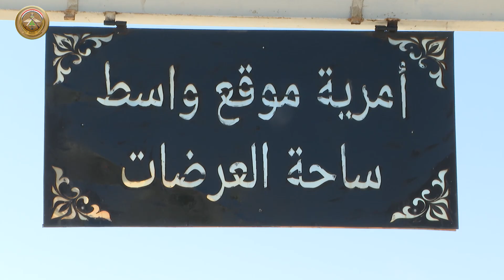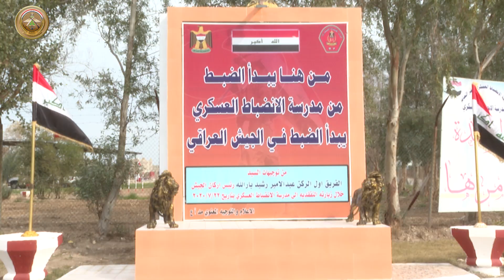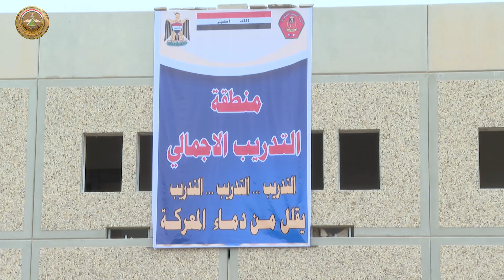المفتشيةالعسكريةتقوم بإجراء التفتيش الفحصي لآمريةموقع واسط ووحداتها ومدرسة الإنضباط ومركز تدريب واسط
المفتشية العسكرية تقوم بإجراء التفتيش الفحصي لآمرية موقع واسط ووحداتها ومدرسة الإنضباط ومركز تدريب واسط

‎بحسب الخطة المُعّدة وتماشياً مع عام التفتيش والتدريب، باشرت لجان المفتشية العسكرية بإجراء التفتيش الفحصي الى آمرية موقع واسط ووحداتها اضافة الى مدرسة الإنضباط العسكري ومركز تدريب واسط، وشمل التفتيش عمل المقر وكافة الجوانب الإدارية والفنية والتدريب، وأكد المفتشون على ميدان الرماية والتدريب البدني وإبداء بعض التوجيهات والمعلومات والملاحظات السديدة التي من شأنها ان تطور مفاصل العمل في تلك الوحدات فضلاً عن الوقوف على الجاهزية والاستعداد لهم، ويهدف التفتيش لتقيم العمل وتقويم الأداء في الوحدات والقيادات والمديريات موجهين بتحديد الايجابيات والتوجيه بمعالجة السلبيات وفق الأُسس والمعايير الصحيحة التي تسير عليها المفتشية العسكرية.